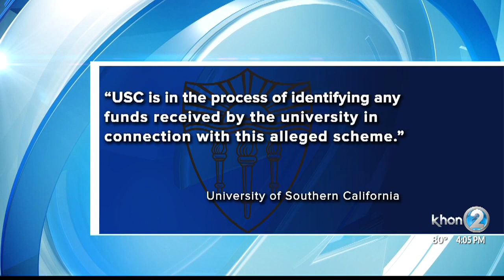USC water polo coach arrested in Waikiki